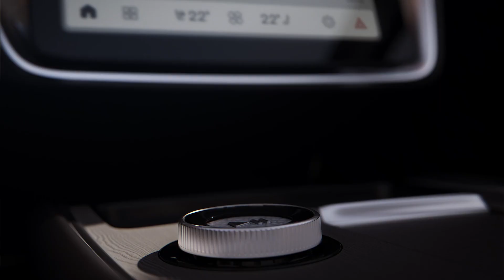The all new Volvo EX90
The all new